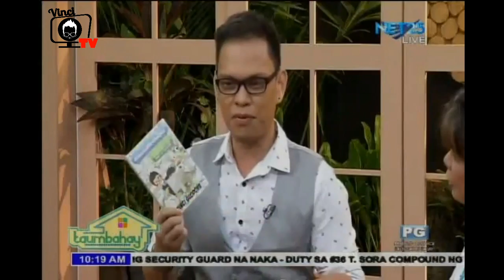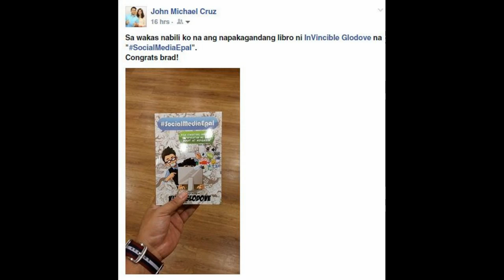TV Guesting Net 25 MapagMahalProblems Inspiraitonal Humorist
Vinci Glodove tv guesting, Topic: Love and Relationship.